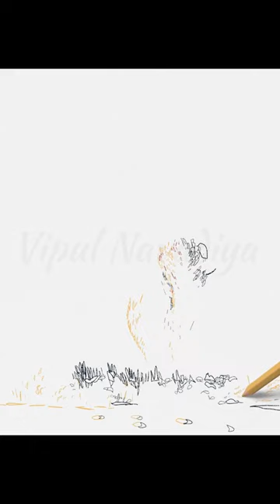North American Bison Roaming in the Prairie of Yellowstone National Park Wyoming || Drawing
North American Bison Roaming in the Prairie of Yellowstone National Park Wyoming,
North American Bison, Prairie of Yellowstone National Park, Wyoming, Yellowstone National Park,

Credits:
Movie:
Vipul Navadiya
Reference Image:
Obtained from Vecteezy .com under Pro license